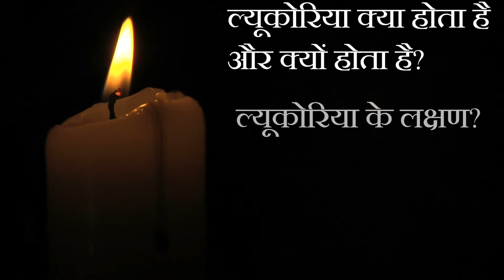सफ़ेद पानी को कैसे रोकें? | How to stop White Discharge(female) | Leuco 30-DS-Ayurvedic Medicine.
Leuco30-DS is an Ayurvedic composition which helps in treating White Discharge Problem in Females known as Lucorrhoea or Likoria. There are no side effects as its  100% Ayurvedic.